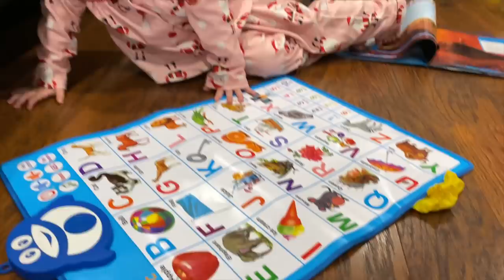JADE THỜI TỚI CẢN KHÔNG NỔI- MẸ BẮT HỌC CHẠY TRỐN XUỐNG GẦM GHẾ- NÓI MẸ ƠI CON MỆT QUÁ K HỌC